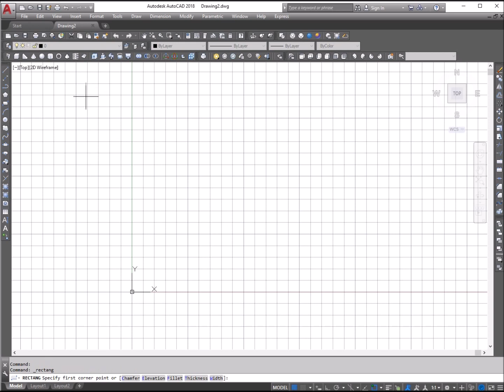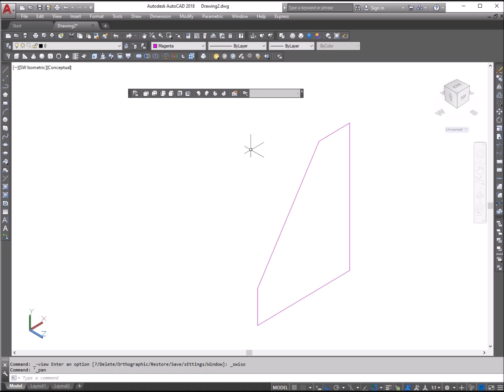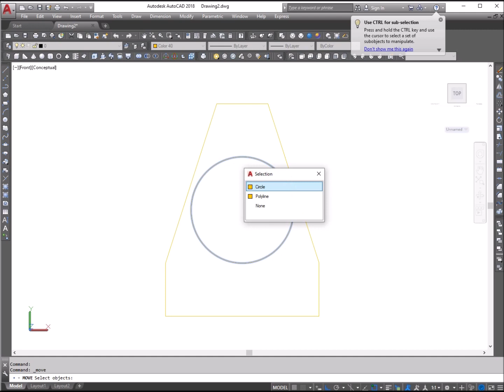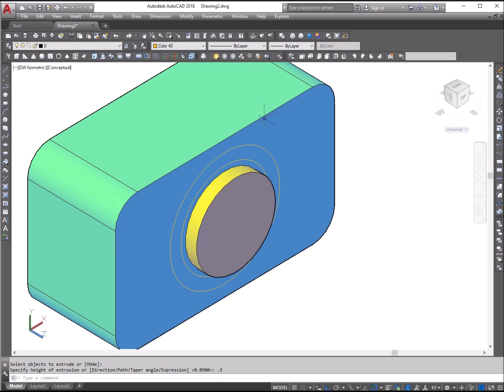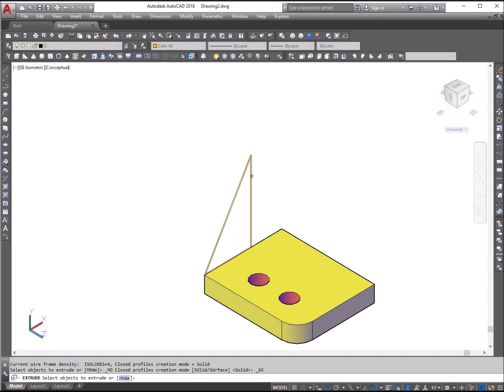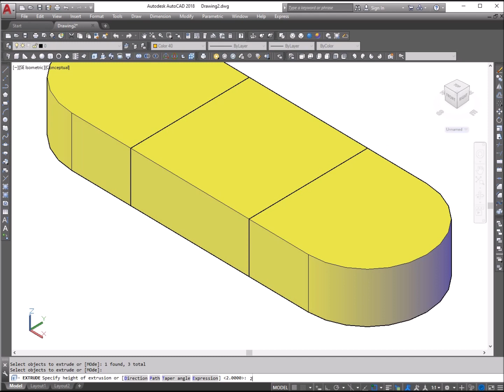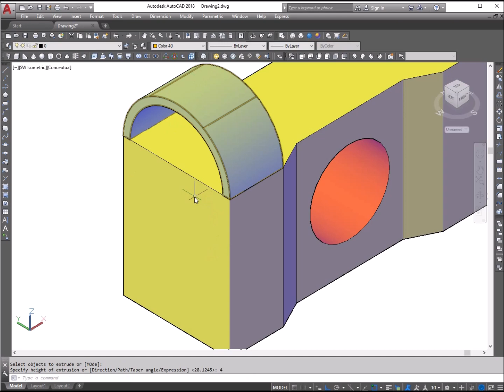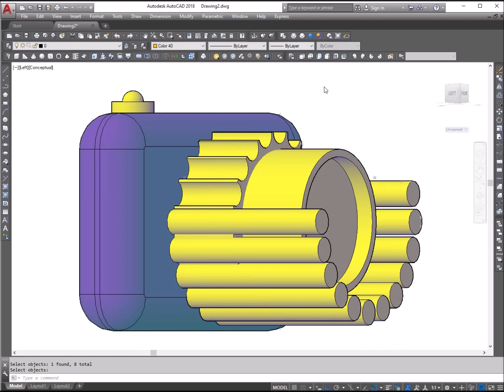Video de explicación Ejercicios de UCS